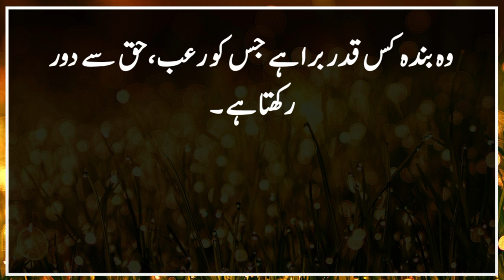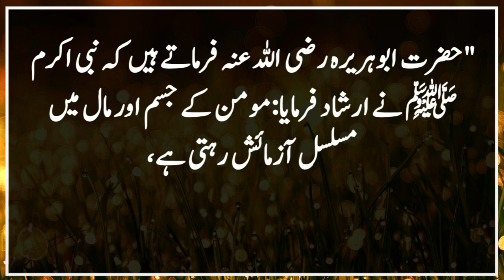Wo Banda Kis Qadar Bura Hai | Hadees Mubarak in Urdu | Hadith | Islamic Urdu PAKISTAN